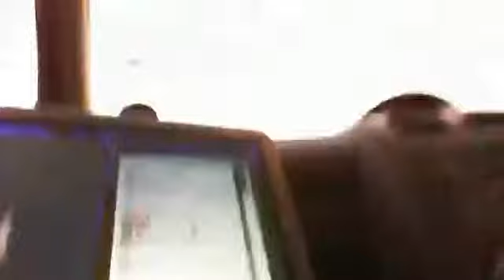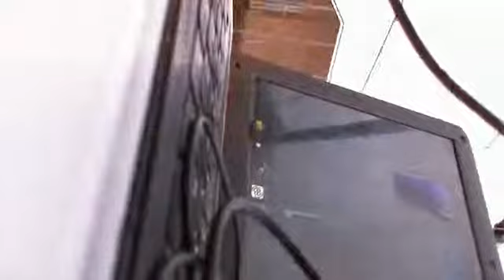Justin tv Patrick Murphy The entrance stairs